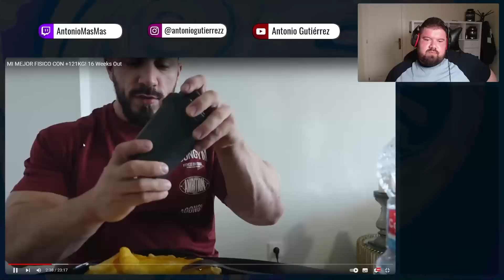PABLO LLOPIS VA A SER LA SORPRESA ESTE AÑO